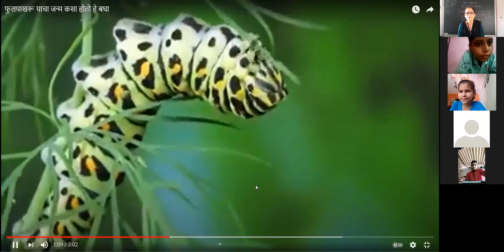प्राण्यांचा जीवनक्रम ४ रूपांतरण १ इयत्ता चौथी परिसर अभ्यास भाग १